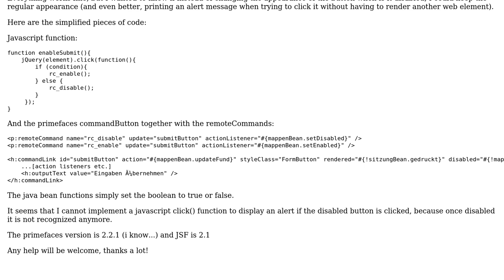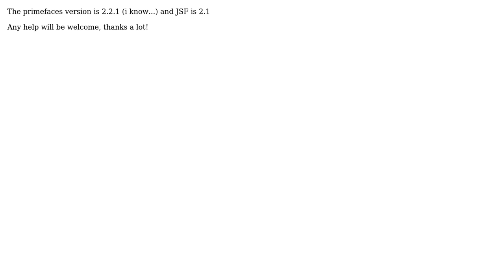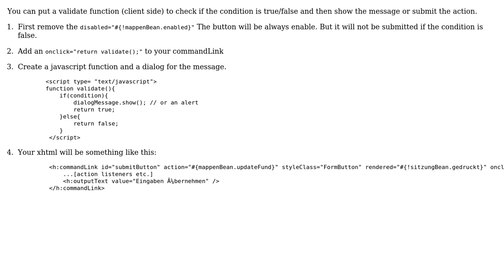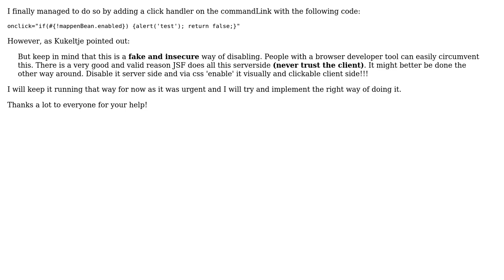Disable a button without changing its appearance (3 Solutions!!)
Disable a button without changing its appearance

With thanks & praise to God, and with thanks to the many people who have made this project possible! | Content (except music & images) licensed under CC BY-SA | Music | Images & others | With thanks to user zelig user Paulo Diniz user Nijeesh Joshy and the Stack Exchange Network Trademarks are property of their respective owners. You are responsible for your own actions.